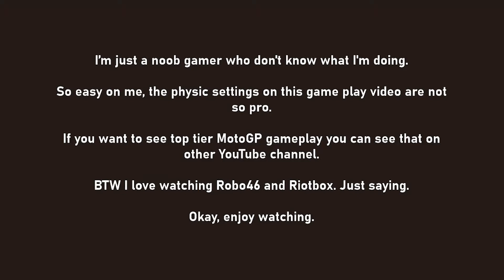MotoGP 21 Career Mode Game Play Part 01.5: Making My Own Number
I just dont feel using preset Number, Sticker, and Helmet.

I will make my own Then